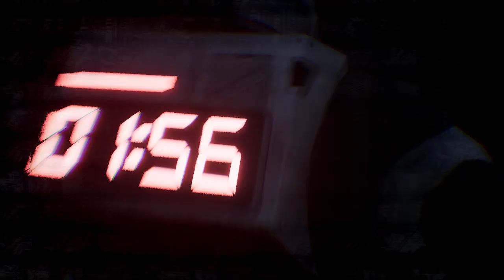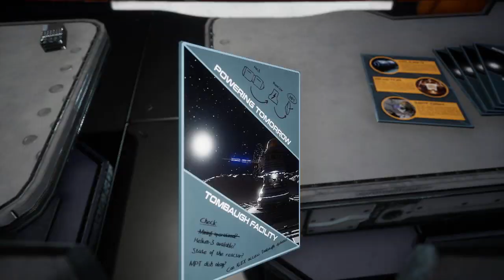Deliver Us The Moon - Gameplay Ep 5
Guidelines:
Channel Rules:
1. Be kind, civil, considerate & respectful to all.
2. English/Afrikaans only in chats.
3. No spamming, copy paste or constant back seating.
4. Read the title, description & review thumbnail for details.